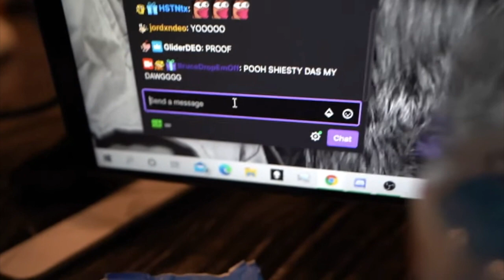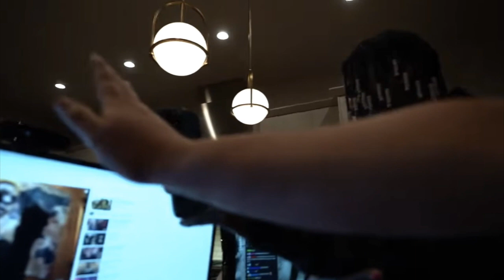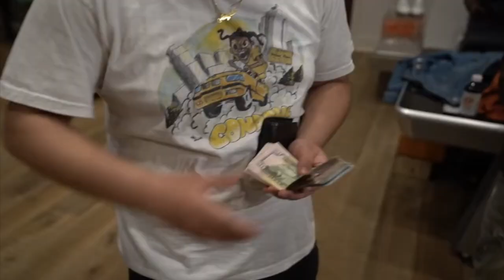Worlds Hottest 🤯😬😤👿 Chip Challenge FT Lil Yachty + ZIAS + BruceDropEMOff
B.LOU NEW MUSIC
NO ADLIBS BELOW